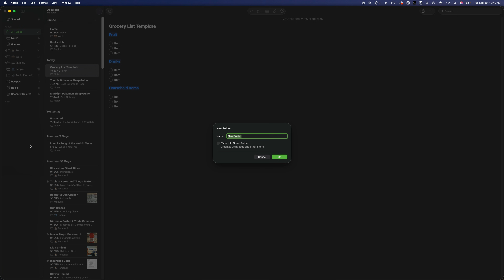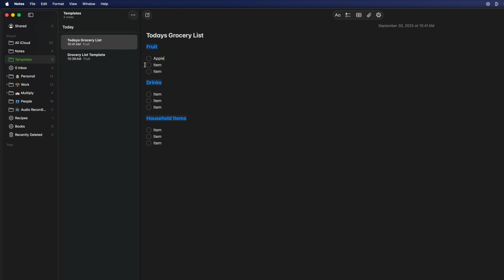How To Create Reusable Templates In Apple Notes - Full Guide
Discover the ultimate guide to creating and using reusable templates in Apple Notes! In this comprehensive tutorial, I'll show you how to save time and stay organized by setting up custom templates for your most frequently used note types.

My YouTube Film Gear:
🎤 Audio Interface

🎤  My Weekly Creator Podcast:

00:00 Introduction to Apple Notes Templates
00:14 Creating a Templates Folder
00:34 Making Your First Template
00:59 Using and Duplicating Templates
01:25 Conclusion and Next Steps